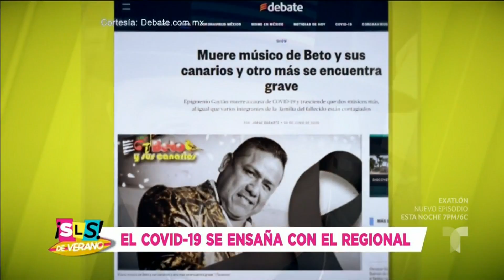Más pérdidas a causa del coronavirus | Suelta La Sopa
Video oficial de Telemundo Suelta La Sopa. Mario Pacheco, percusionista de Banda Maguey, que también trabajó con Los Ángeles Azules y Pancho Barraza, perdió la batalla contra el COVID-19.